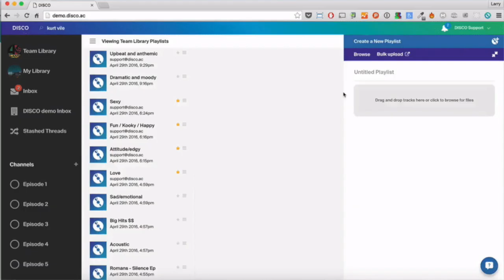✨HOW TO INTERPRET YOUR DREAMS😴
🤠howdy alienARMy

🧞‍♂️today we’re talking about DREAMS... COMMON DREAM MEANINGS, PRECOGNITIVE DREAMS, LUCID DREAMS.. and how to interpret yours